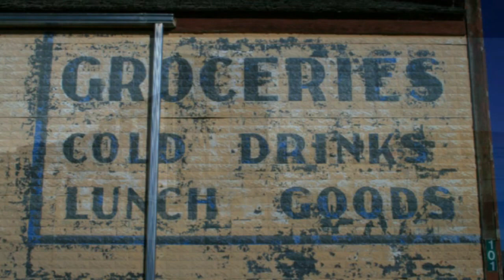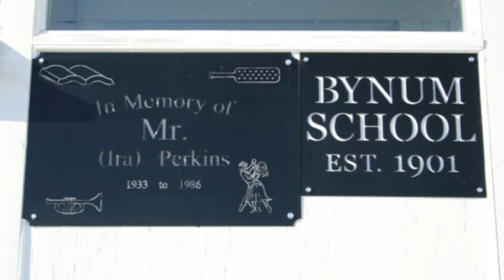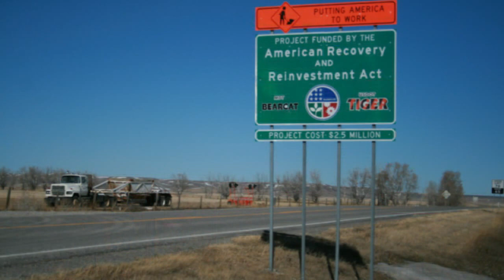Bynum, Montana Tour - MontanaPictures.Net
Explore Bynum, Montana and "Ivan Doig Country.”  Now you can see the entire area around Bynum
"The website for people homesick for Montana."